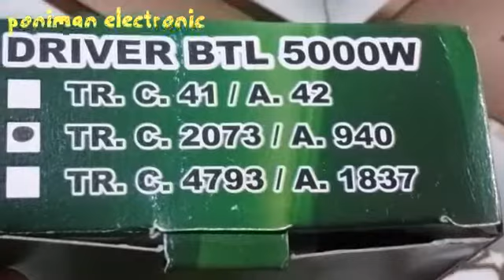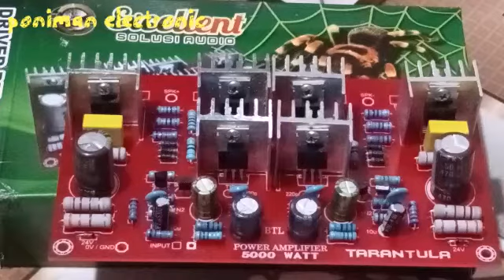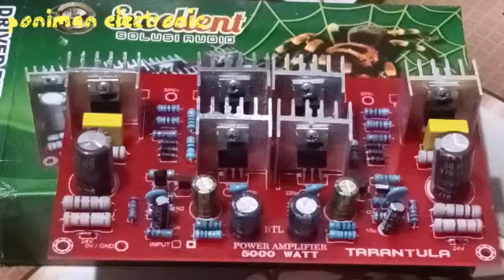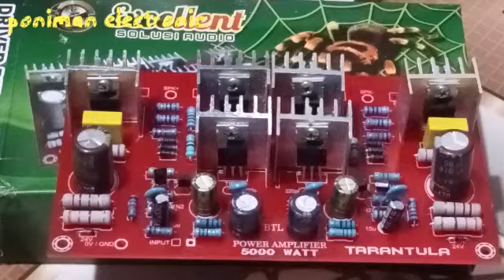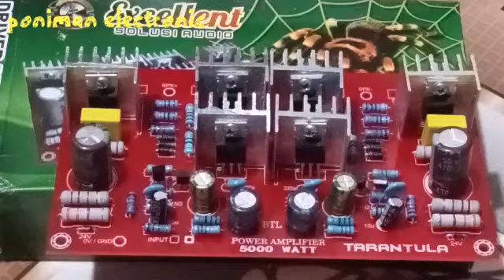Dj karaoke keyboard terbaru , video DRIVER BTL 5000 watt